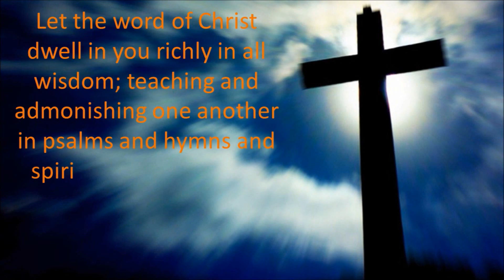One Step Closer to You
I love this song and wanted to honor it with this video. Thank God for MIchael Franti and Spearhead!